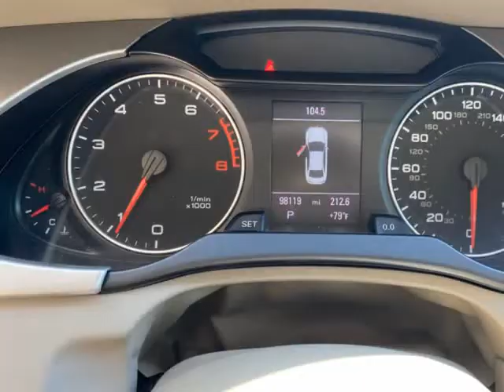2012 Audi A4 4dr Sdn Auto quattro 2.0T Premium Plus (Mesquite, Texas)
Dallas Drive
1525 Mariposa Dr Suite #100
Mesquite